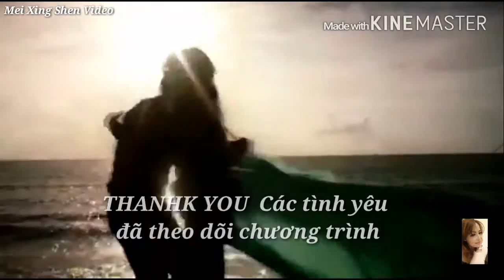TÌNH YÊU TRONG VÒNG TAY Mei Xing Shen Video